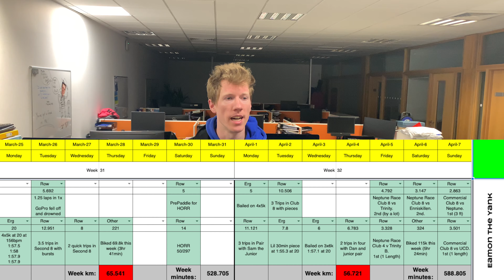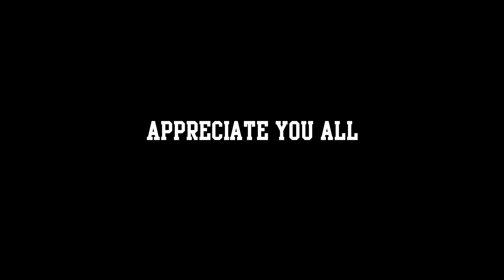The Post Regatta High | Day 98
Check out that sweet sunglasses tan/burn!